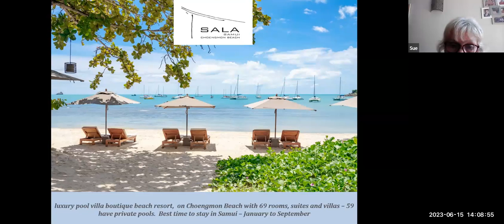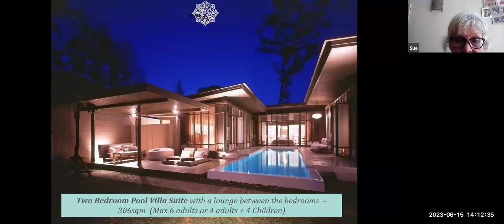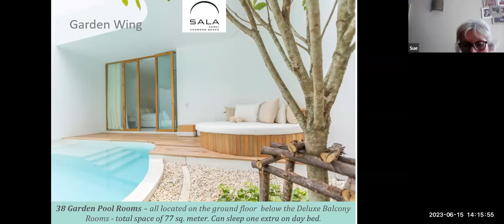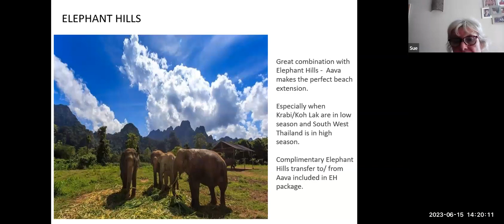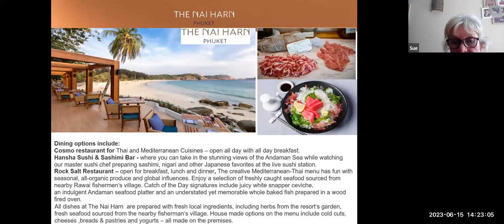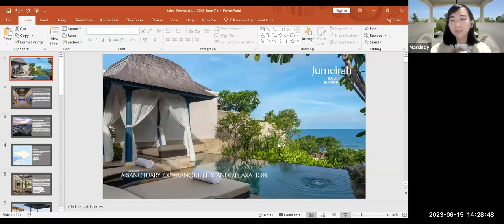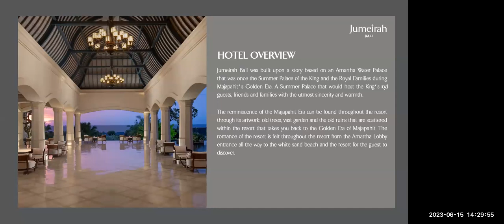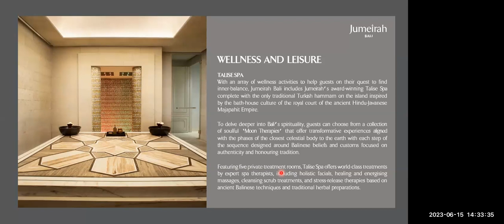Far East Webinar 15 Jun 23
Discover the captivating wonders of the Far East firsthand by joining our immersive and enlightening webinar.

Jumeirah Bali
SALA Resorts in Samui and Phuket,
The Nai Harn Phuket
Aava Resort Khanom